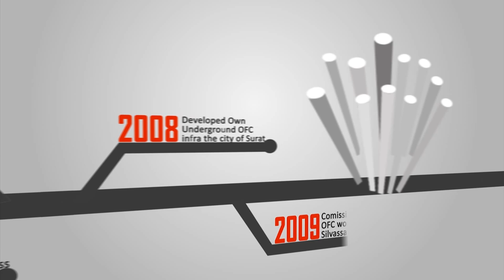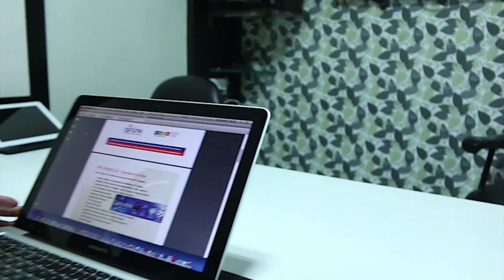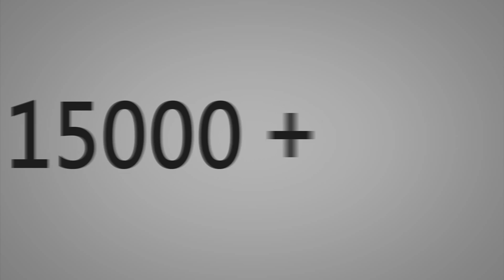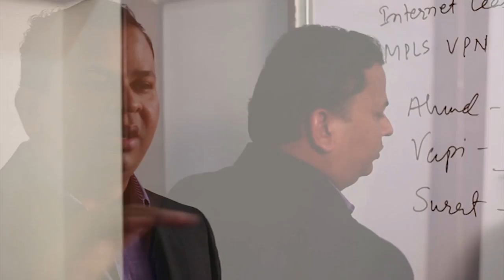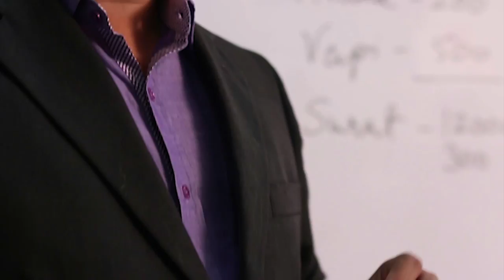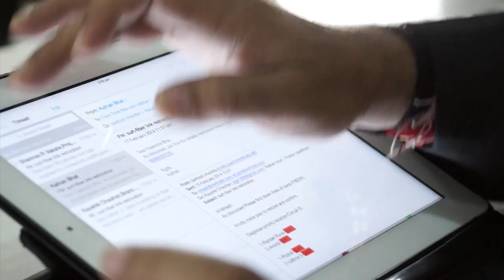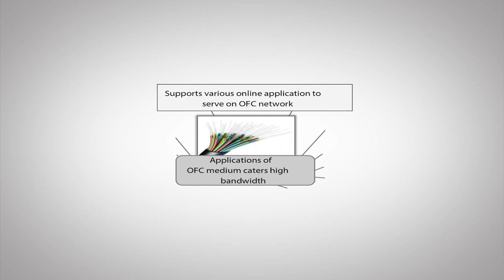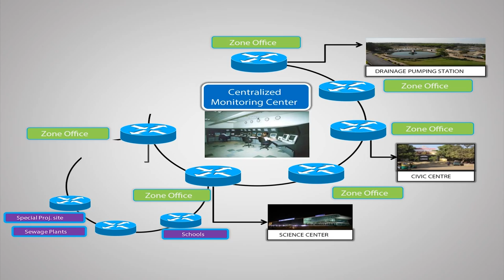R.K. Infratel Ltd. - Documentary film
Incorporated and begun business in 1992 as R.K. Cable Net Pvt. Ltd. The entity is known as R.K. INFRATEL LTD, an ISO 9001:2008 Certified is a leading Infrastructure Service Provider company for Telecom/Oil/Gas/CATV/ISP in Gujarat, India.
We were established in 1990 with Small Operation in the field of cable TV Services, Telecom Service Provider and Private Telephone Exchange. We diversified in Infrastructure Business in 2006.
R. K. Infratel is proud to be associated with Surat Safe City, the first of its kind project, moving towards smart city, security, surveillance for safety of People of Surat by becoming the Core Part in the Surat Safe City project - the First Project in INDIA for covering whole city on hi-tech CCTV network under PPP.
RK Infratel Ltd is specialist in the operations of Optical Fiber Cable Implementation, Turnkey Project Solutions on OFC and Copper.
Intracity and Intercity Connectivity, OFC Blowing work, HDD Work (for Telecom, Gas, Oil, Water and Drainage), Operation & Maintenance (O & M) work of OFC, NLD and MAN and OFC Splicing Services for Telco's.
R.K. INFRATEL started to deploy its own underground Optical Fibre infrastructure in Gujarat State. In the year of 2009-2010 we originated to start deployment of underground OFC Network in Surat & by the end of year 2010, we rolled out more than 200 KMs underground OFC infrastructure in and around Surat. Considering the growing global demand of high capacity and fast communications, we planned to develop & design of underground fibre optic cable infrastructure. And as of now, we have built more than 350 KMs underground OFC network along with multiple numbers of HDPE duct through HDD method. As a leading Infrastructure Service provider, we have championed ourselves in infrastructure designing, constructing & maintaining of OFC Network. Our success is based on our ability to respond quickly and creatively to our customer's information systems challenges. We have well developed and a highly motivated skilled workforce of more than 250 individuals, who shares a deep commitment and knowledge to the company's mission and its customer intimate nature.